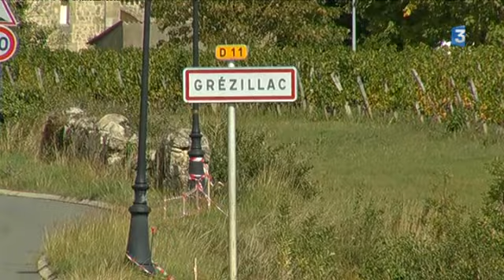Des cavités souterraines abandonnées fragilisent les routes en surface